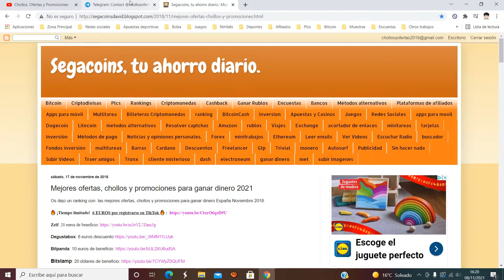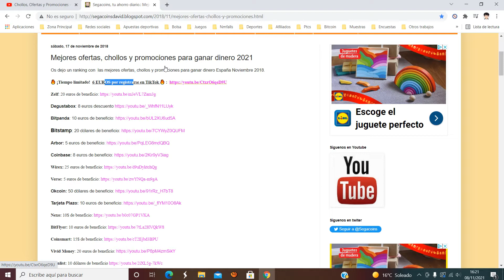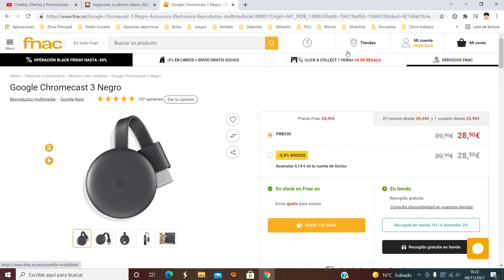📺 ¡Oferta Fnac! Google Chromecast 3 Negro barato 28,90€ ¡33% DTO! Opinión | Descuento 📺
Google Chromecast 3 Negro